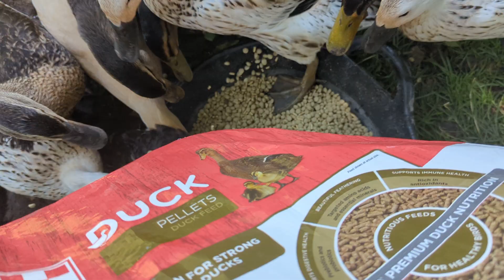hungry ducks for your viewing pleasure